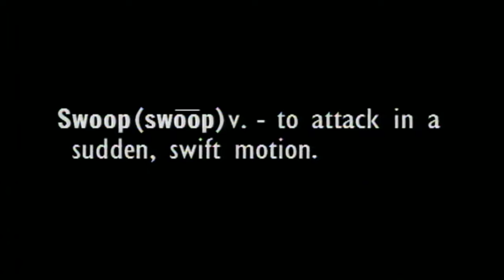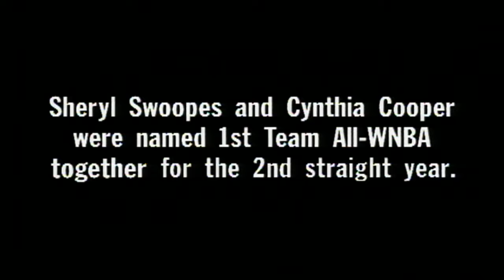Inside Stuff Lookback: Sheryl Swoopes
Take a look back as Sheryl Swoopes talks about her game face, being focused, and playing with Cynthia Cooper in this Inside Stuff feature.